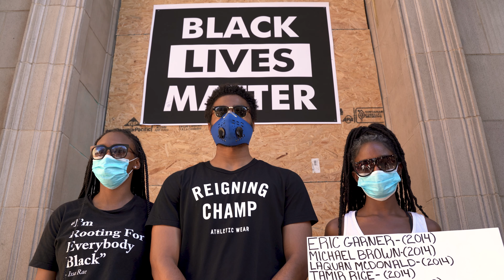BLACK LIVES MATTER PROTEST LA 2020| TRAILER FOR UPCOMING SHORT DOCUMENTARY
This video is an Introduction to a short upcoming documentary that views the perspective of the people on the ground level of the Black Lives Matter movement. Shot in the beginning of summer in 2020 after the horrific abuse of power that led to the death of George Floyd. The longer version of this video will include protest coverage, interviews with Black Lives Matters supporters and protestors that are seeking justice for George Floyd, Breanna Taylor and whom are fighting for justice and equality for the lives of all Black and Brown people affected by systemic racism in United States of America.